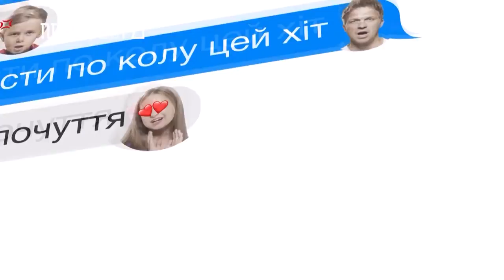ПравдаТут LIVE: @GrohotskyMusic про Творчі плани, творчість в умовах локдауну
Ранковий прямий ефір на телеканалі «ПравдаТут» з 9.00 до 11.00

Гість в студії: @GrohotskyMusic - музикант